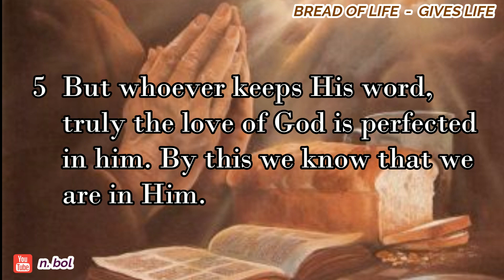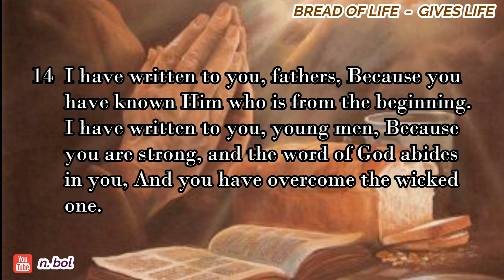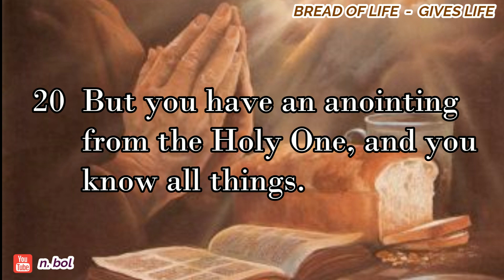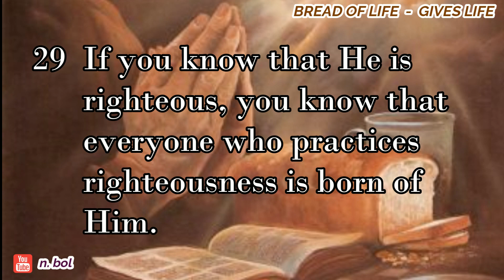1 John 2 - NKJV Audio Bible with Text (BREAD OF LIFE)